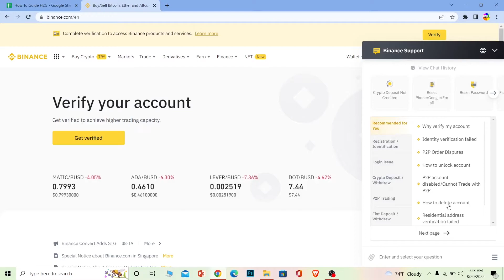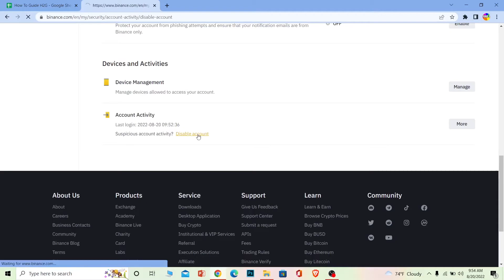How to Delete Binance Account | Close Remove Binance Account(2022)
Confused about how to delete Binance account? This video explains the exact steps on how to delete Binance account. Make sure you watch the video till the end to learn it in much detail. Open your binance account and then click on this little support icon. Once you click on support, you can see how to delete your binance account option over here You want to choose that there are two steps to this. The first step might work and it might not work. If they like the reason you give them, they'll help you delete your finance account.